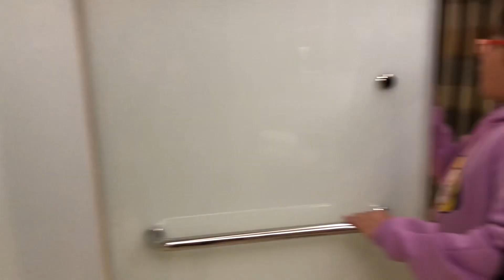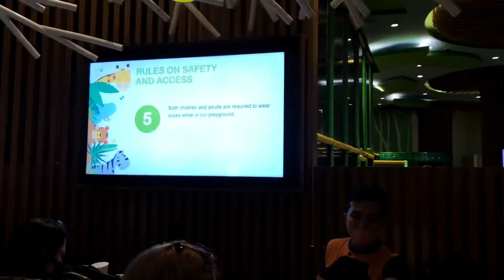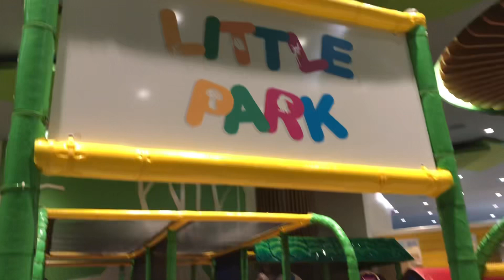BIRTHDAY STAYCATION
Birthday staycation @ Okada Manila Casino Resort and Hotel. Thank you so much paps Marc Cubales for the birthday treat.